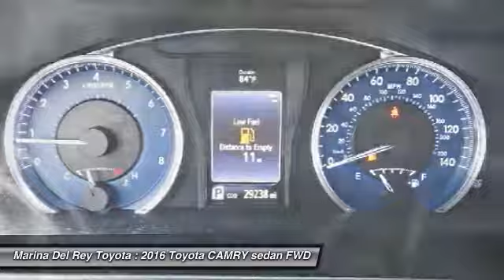2016 Toyota CAMRY Marina del Rey, Los Angeles, Santa Monica, Culver City, Venice, CA TT583943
4636 LINCOLN BLVD.

MARINA DEL REY TOYOTA: PROUDLY SERVING MARINA DEL REY, LOS ANGELES, SANTA MONICA, CULVER CITY, VENICE, AND SURROUNDING SOUTHERN CALIFORNIA LOCATIONS. THIS BLACK 2016 Toyota CAMRY IS EQUIPPED WITH A 2.5L I-4 DOHC SMPI, AUTOMATIC TRANSMISSION, AND RECEIVES AN ESTIMATED . MARINA DEL REY, CA 90279. MARINA DEL REY, CA - LOS ANGELES, CA - SANTA MONICA, CA - CULVER CITY, CA - VENICE, CA STOCK #: TT583943 | 2016 Toyota CAMRY CARFAX Certified 1-Owner 2016 Toyota CAMRY Clean CARFAX. Black 2016 Toyota Camry LE FWD 2.5L I4 SMPI DOHC Odometer is 1382 miles below market average! 35/25 Highway/City MPG Awards: * JD Power Initial Quality Study (IQS) * 2016 IIHS Top Safety Pick+ * 2016 KBB.com Best Buy Award Finalist * 2016 KBB.com 10 Best UberX Candidates * 2016 KBB.com 5-Year Cost to Own Awards Marina del Rey Toyota has been a family-owned business since 1995, and that experience informs how we treat our customers. From our award-winning service to our commitment to the environment, we re here to serve the greater Los Angeles community. Come see our whale mural that stretches the whole length of the building, and see why we promise that you ll Get a Whale of a Deal. All advertised prices exclude government fees and taxes, any finance charges, any dealer document processing charge, any electronic filing charge, and any emission testing charge. Please note that offers can change day-to-day, and all displayed prices or offers expire at close of business today. Stock #: TT583943 | VIN: 4T4BF1FK4GR583943 | 2016 Toyota CAMRY Marina Del Rey Toyota